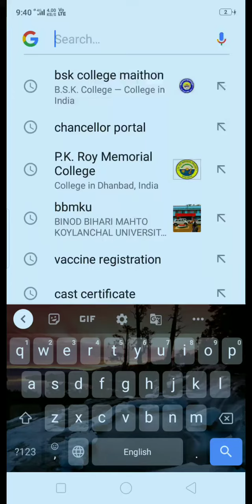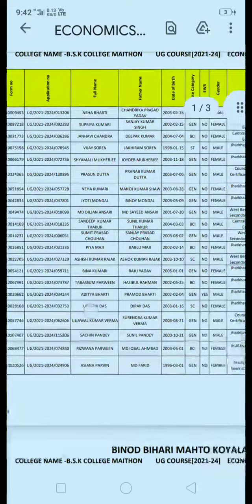first merit list 🎊🎉BSK college maithon Dhanbad BBMKU University 2021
bsk college maithon##$$